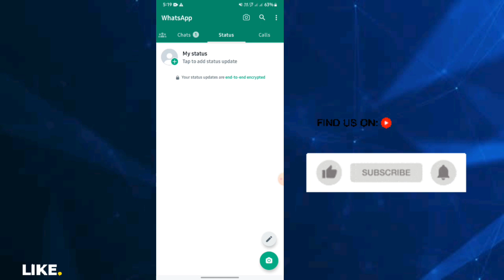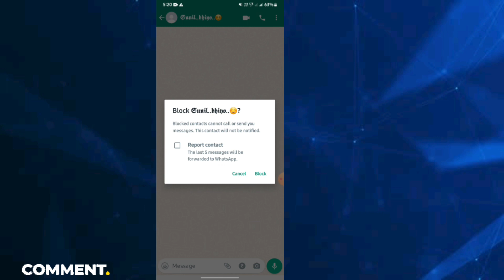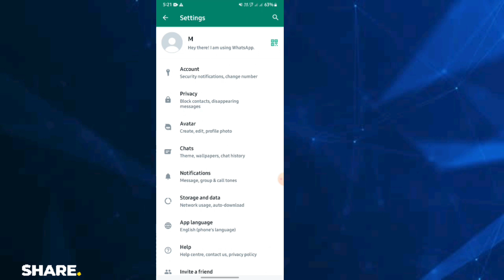Whatsapp pr block unblock kaise Kare | How to block unblock on Whatsapp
whatsapp pr block unblock kaise kre | How to block unblock on whatsapp

your Quries :-

whatsapp par block unblock kaise kare

whatsapp par block number ko unblock kaise kare

whatsapp par block account ko unblock kaise kare

whatsapp par block hai unblock kaise kare

whatsapp par block ko unblock kaise kare dusre ko

whatsapp par block ko unblock kaise kare 2023

whatsapp block hone par unblock kaise kare

whatsapp business par block ko unblock kaise kare

whatsapp par block ko unblock kaise kare iphone se

whatsapp par block karke unblock kaise kare

agar kisi ne whatsapp par block ko unblock kaise kare

whatsapp par block ko unblock kaise kare apne mobile se

whatsapp par block karne ke baad unblock kaise kare

whatsapp par block contact ko unblock kaise kare

whatsapp par block ko unblock

whatsapp pe block ko unblock kaise kare

whatsapp par block ko unblock kaise kare

whatsapp par block ko unblock kaise karen

whatsapp par block kar diya hai unblock kaise kare 2022

whatsapp par block kar diya unblock kaise kare

friend ne whatsapp par block ko unblock kaise kare

fm whatsapp par block ko unblock kaise kare

gb whatsapp par block ko unblock kaise kare

whatsapp par gf ne block ko unblock kaise kare

gb whatsapp par block number ko unblock kaise kare

gb whatsapp block hone par unblock kaise kare

whatsapp par block kiya gaya number unblock kaise kare

whatsapp par block kiya hua unblock kaise kare

jab koi whatsapp par block ko unblock kaise kare

jio phone me whatsapp par block ko unblock kaise kare

whatsapp par block ko unblock kaise kare jio mobile

whatsapp par block kiya toh unblock kaise kare

ladki ne whatsapp par block ko unblock kaise kare

whatsapp par block logo ko unblock kaise kare

whatsapp par block no ko unblock kaise kare

whatsapp par block number unblock kaise kare

whatsapp par block kiya number ko unblock kaise kare

whatsapp par block ko unblock kaise pata kare

whatsapp par kaise pata kare block hai ya unblock

whatsapp par kisi ko block se unblock kaise kare

whatsapp par block se unblock kaise kare

whatsapp par se block ko unblock kaise kare

whatsapp par block ho to unblock kaise kare

wp pe block ko unblock kaise kare

kisi ne whatsapp pe block ko unblock kaise kare

whatsapp se block ko unblock kaise kare

whatsapp ko block ko unblock kaise kare

yo whatsapp par block ko unblock kaise kare

whatsapp par koi block karde to unblock kaise kare

whatsapp se koi block karde to unblock kaise kare

koi block karde to unblock kaise kare whatsapp 2022

whatsapp pe block number ko unblock kaise kare

kisi ne whatsapp pe block ko unblock kaise kare 2023

whatsapp pe block ko unblock kaise kare 2022

whatsapp me block ko unblock kaise kare

whatsapp par unblock karna

whatsapp par block unblock

whatsapp pe block unblock kaise kare

whatsapp par block number ko unblock karne ka tarika